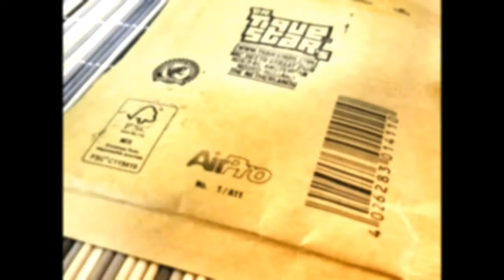Unpackaging the Dr.Tiquestar Boushh...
Catching a Dr. Tiquestar patch drop is a rare, possibly once-in-a-lifetime-event...by some cosmic stroke of luck I caught the Boushh helmet drop on Jan.26, 2018...the package arrived all the way from the Netherlands on Feb.13, 2018. This video captures the incredible experience opening it and emphasizes how much of a total geek I am...